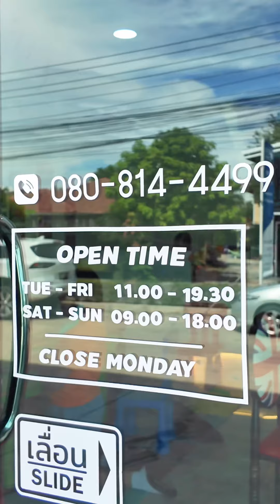📝 The Art kids Cafe คาเฟ่สำหรับเด็ก มีทั้งกิจกรรม DIY อาหารเครื่องดื่มครบ ￼บางปะกง จ.ฉะเชิงเทรา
📝 The Art kids Cafe คาเฟ่สำหรับเด็ก มีทั้งกิจกรรม DIY อาหารเครื่องดื่มครบ

- ระบายสีบนเฟรมผ้าแคนวาส
- ระบายสีบนแก้ว จาน ที่รองแก้ว
- ระบายสีบนปูนปลาสเตอร์
- Diy ร้อยลูกปัด ที่คาดผม สร้อย กำไร แหวน
- Diy ทำกิ๊บ

มีอาหารเครื่องดื่มสำหรับเด็ก